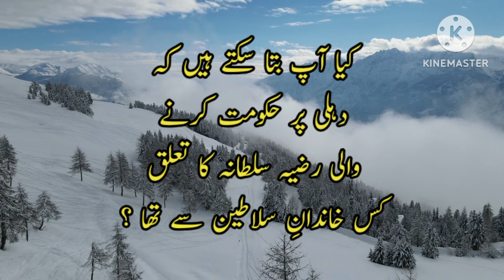Famous female ruler Razia Sultana belonged from which dynasty | General knowledge quiz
Infotainment Park